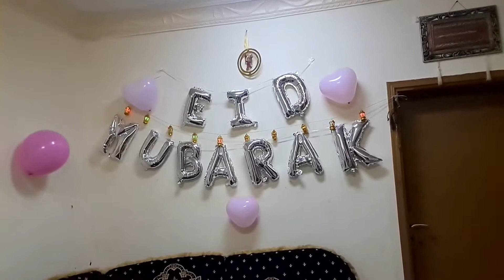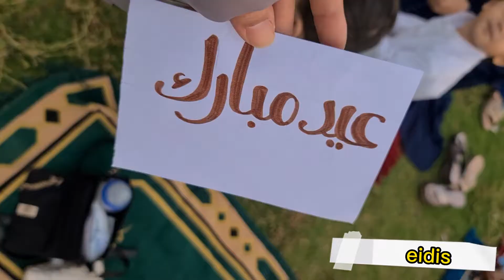Chand Raat Mubarak | Eid Ul Fitr 2022 Saudia | Eid Gifts for Kids & Decorations